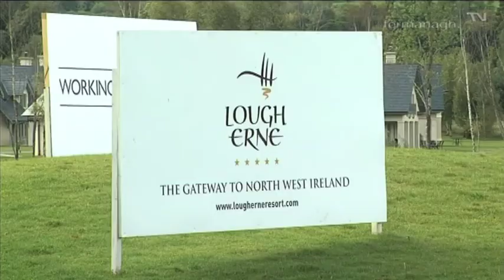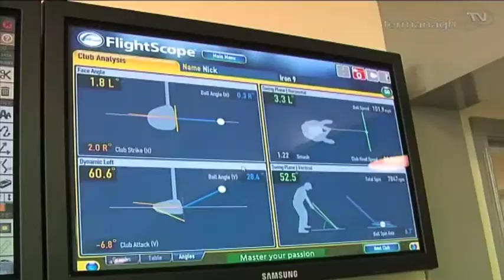14th Faldo Series - Fermanagh TV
As Golf fever grips the nation in the run up to The 2010 Ryder Cup the Lough Erne golf resort is making preparations for all budding golfers to practice their game so that one day they too could follow in the footstep of golfing legend Sir Nick Faldo.

With the 14th Faldo series underway the 6 time major champ took time out of his busy schedule to return to the course he lovingly designed to support and encourage the young golfers.